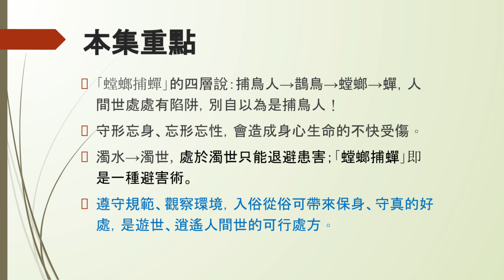【王子談經典 EP37】螳螂捕蟬四層說 －別以為捕鳥人最高明！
1.「螳螂捕蟬」的四層說：捕鳥人→鵲鳥→螳螂→蟬，人世間處處有陷阱，別自以為是捕鳥人！
2.守形忘身、忘形忘性，會造成身心生命的不快受傷。
3.濁水→濁世，處於濁世只能退避患害；「螳螂捕蟬」即是一種避害術。
4.遵守規範、觀察環境，入俗從俗可帶來保身、守真的好處，是遊世、逍遙於人間世的可行處方。